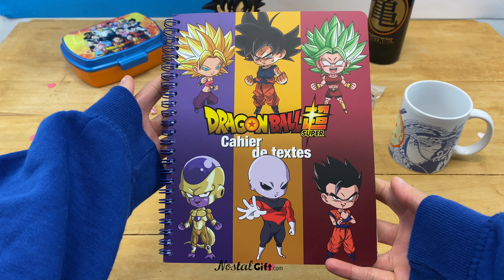La sélection des nouveautés Dragon Ball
Salut,
Alors tu as aimé nos nouveautés ?

N’hésite pas à liker, commenter ou même partager notre vidéo si elle te plaît !

À bientôt !